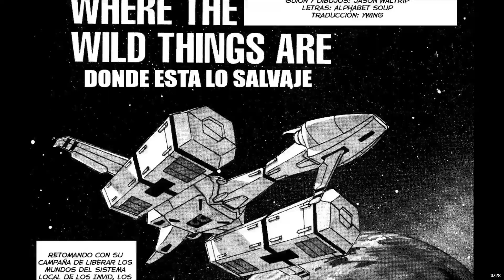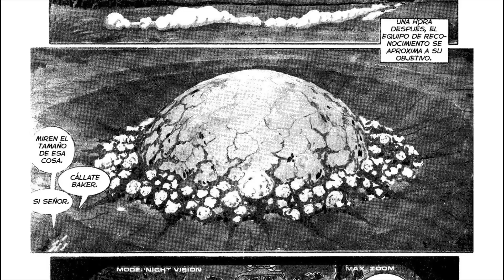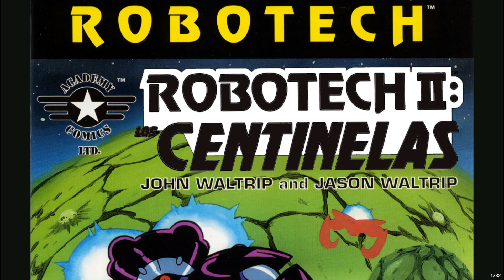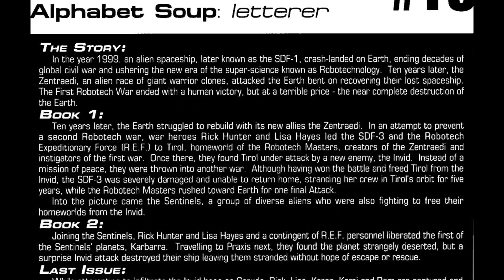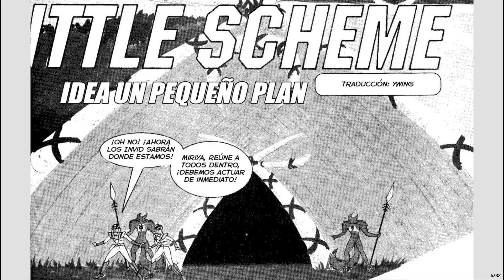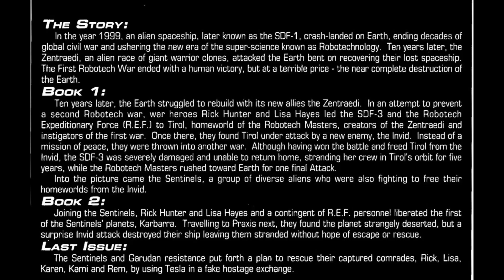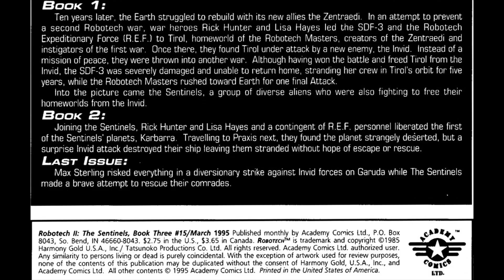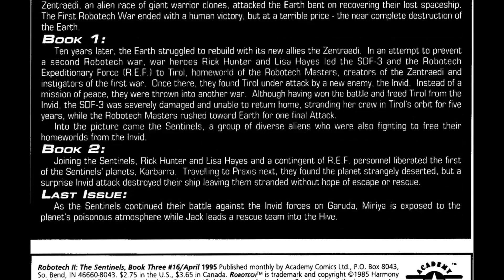Comics ROBOTECH 2 Los Centinelas LIBRO3 +REPETIDOS11 al 15+UNICO NUEVO 16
🔑 Attention

✨ READ THIS!!

TAGS (IGNORE):
 👎Mariano Rodríguez,Te lo resumo👍,El taquillas👎,el gran qenk👎,Planeta Arcadia👍